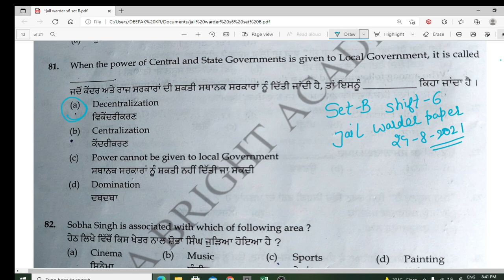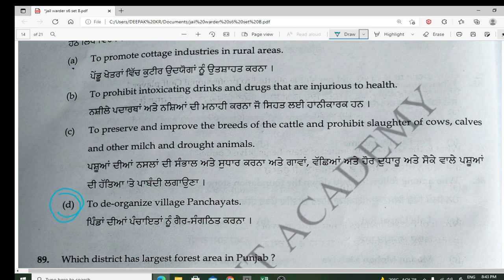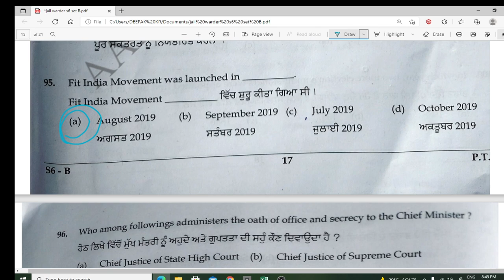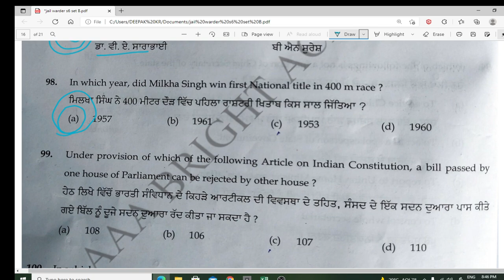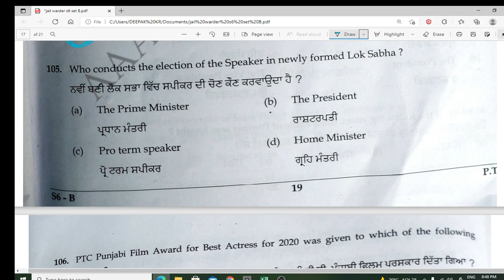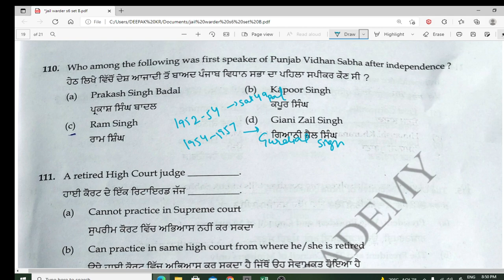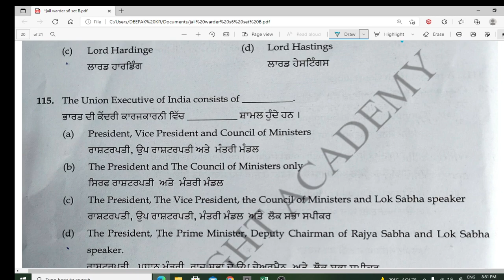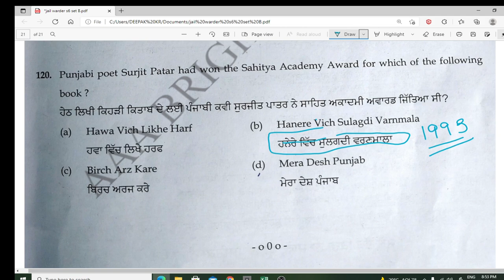Punjab police jail warder exam analysis | GK answer key shift 6 set B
punjab jail warder answer key
punjab jail warder shift 6
jail warder gk answer